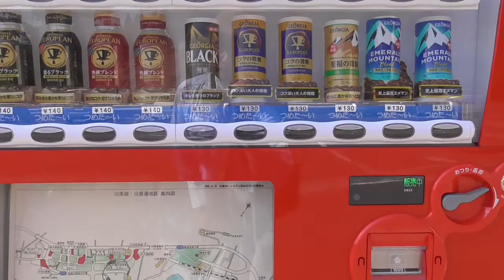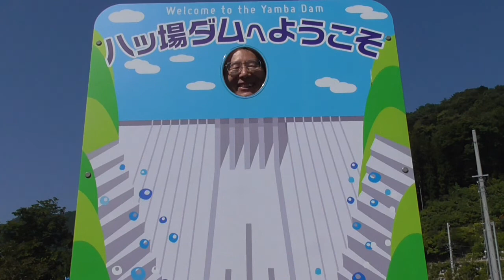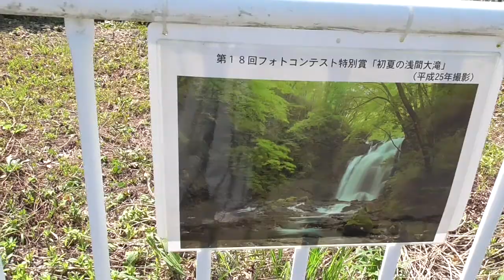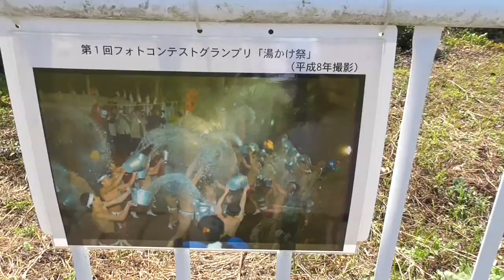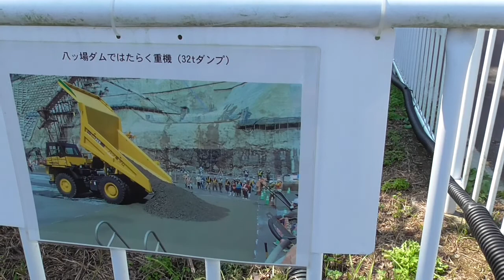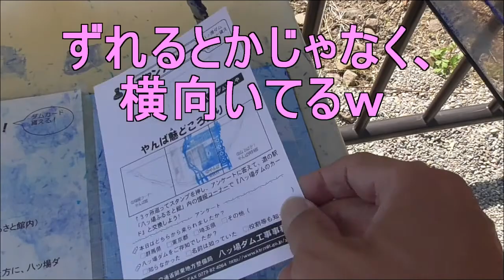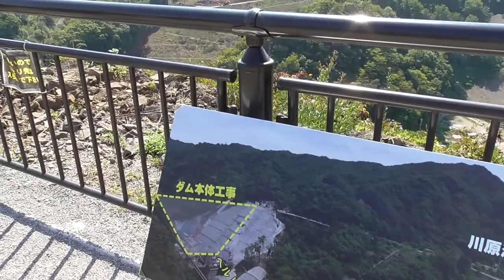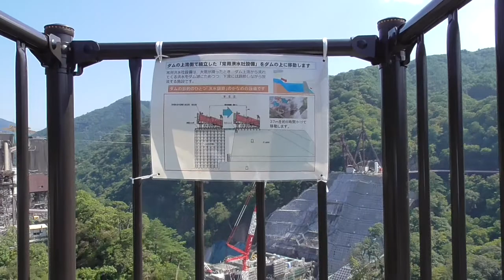八ツ場（やんば）ダム見放台・・コンクリート打設30％・・長野原町/群馬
ダム見放台という展望台が人気スポットになっとりやす。大型バスの団体客も連日来てるみたいです。皆様も、いかがですか？